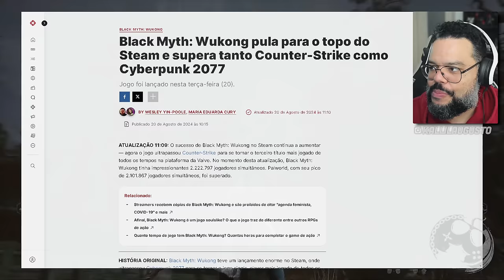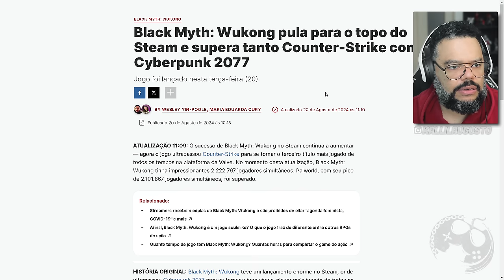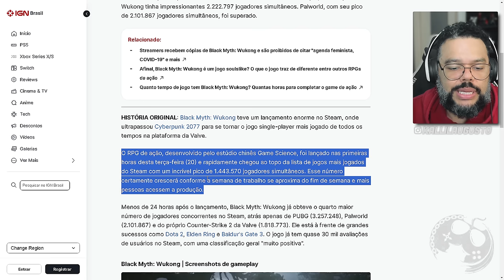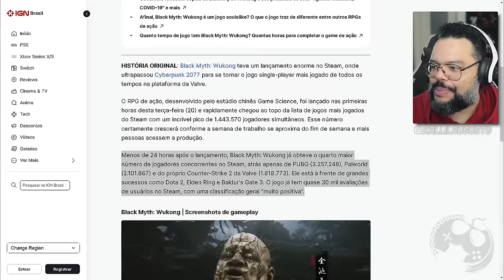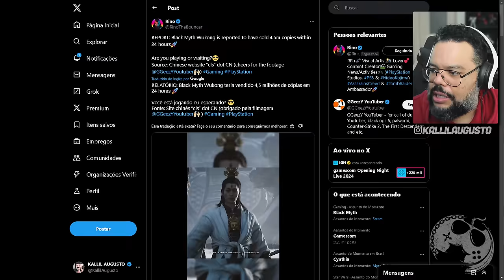BLACK MYTH: WUKONG - RECONHECIMENTO É TUDO!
No vídeo de hoje quero comentar com vocês sobre Black Myth: Wukong e minhas Primeiras Impressões. É um vídeo baseado nas minhas primeiras 5 horas de gameplay apenas, e muita coisa pode mudar até que eu finalize o game. Toda a experiência reflete o jogo no PS5 durante o seu lançamento.

Me Contate

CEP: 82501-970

Kallil Augusto

Hashtags